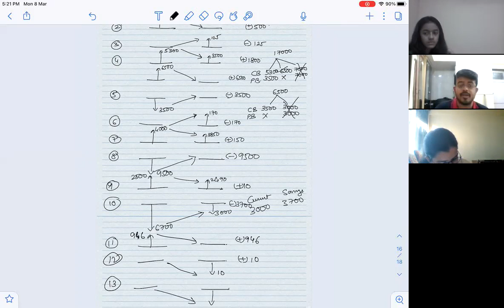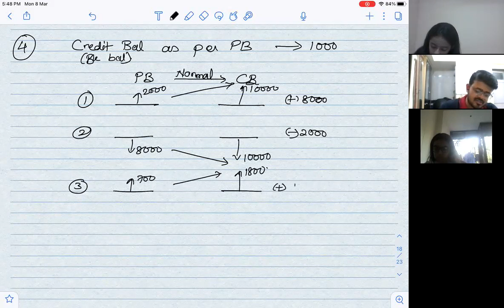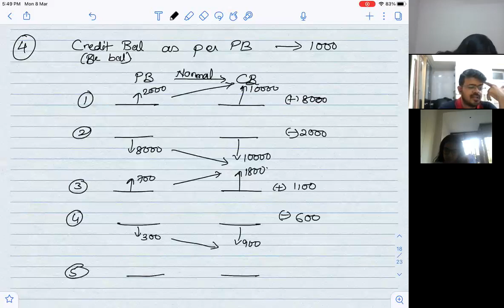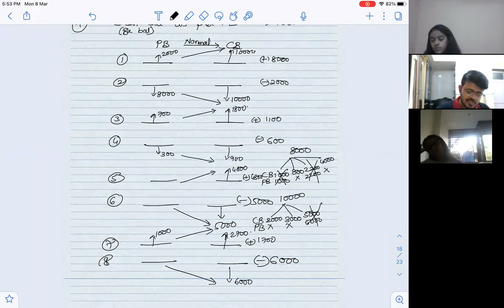Mar 8 fyjc brs